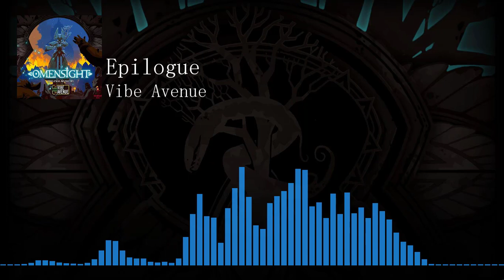Epilogue / Omensight Original Soundtrack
Track name: Epilogue
Album: Omensight Original Soundtrack
Artist: Vibe Avenue
Game: Omensight
Developer: Spearhead Games